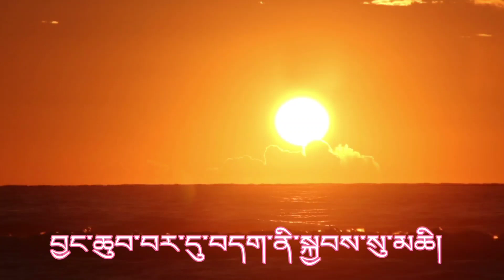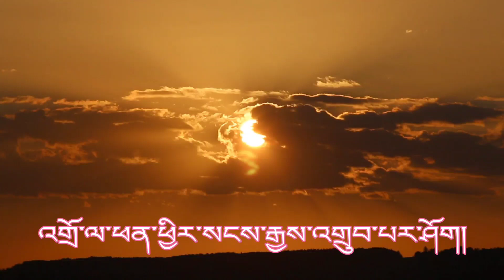Refugee to Three Jewels 🙏🙏🙏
The three Jewels are,The Buddha,Dharma and Sangh.To refugee these three Jewels is Accepted Buddhist as  Buddhism.